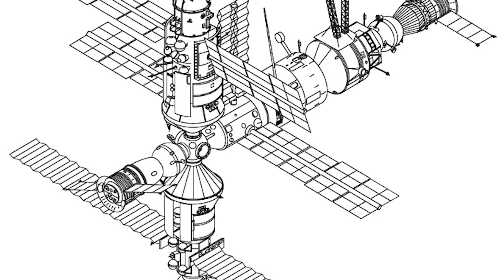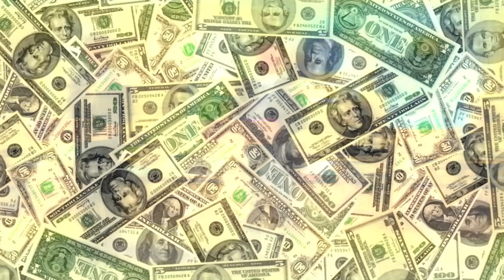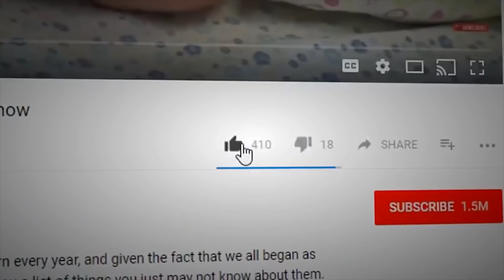INCREDIBLE Facts About the International Space Station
We’ve all heard about the International Space Station zipping around in space, and some of you may have seen it shoot across the night sky, but what do you really know about it? Here, we’ll delve into the beginnings, the middle, and even the end of the ISS, and tell you what it’s like in the lives of those that, for a time, call it home. Get ready for some truly out-of-this-world information; this is Incredible Facts About the International Space Station.

5. Staying in Shape
Now, it’s not all work on the ISS. They get breaks and have time to play around as well, but one really important thing all of the astronauts are expected to do is to keep in shape. Considering that the human body loses bone and muscle mass when it’s in zero gravity, it’s required for the crew to work out six days out of the week for at least two and a half hours a day. They have three machines they use to keep themselves in Earth shape: a treadmill, a bicycle, and ARED, the Advanced Resistive Exercise Device, which is basically just a weightlifting machine. The thing is, all of these exercise machines have been specially designed to be used in a space environment because regular gym equipment would be utterly useless if astronauts tried to use them in microgravity! They’d just float in mid-air, like these oranges!

4. Bathrooms
Like all humans, astronauts too have to go to the bathroom, and the International Space Station has two of them. One is in Zvesda, a service module containing all of the life support systems, and one is in Tranquility; both are of Russian design. The astronauts must strap themselves down to the toilet seat, which creates a good seal using spring-loaded restraining bars, and then they can turn a fan on, open a suction hole, and do their thing. Number twos go into their own, individual bags, which are then stored inside an aluminum container, and the container is eventually transferred to a Progress spacecraft, which are the crafts that resupply the ISS. Men and women have their own adapter for number ones that connect to the front of the toilet, and they’re evacuated via a hose. Where does it go? It gets recycled through the Water Recovery System and is filtered back into the station’s drinking water.

3. The Scent of Space
Did you know that many astronauts that have been on the ISS or in other places in space have testified to space having a distinctive scent? One astronaut interpreted it as being reminiscent of seared steak, where another said it smells acrid, of ozone, and is sulfurous. Others have compared it to hot metal, and one said it reminds him of the smell of welding fumes. One thing they all seem to agree on is that space has a smell; it’s not just a scentless vacuum like we might assume it to be. Science tells us that these astronauts probably just experience the scent in different ways, but that the smell itself mostly comes from burning hydrocarbons.

2.  Space Debris
The station orbits along at a relatively low altitude and cruises along quite near various types of debris. Not only does it have to compete for space with micrometeoroids, but it also finds itself along roughly the same path as things such as defunct satellites, spent rocket stages, fragments of exploded materials from anti-satellite weapons tests, and much more. Most of the larger debris can be tracked and monitored, and their orbits can be predicted in advance so collisions can be avoided. But the smaller debris can cause more problems as the minuscule pieces can’t be tracked but can still do significant damage because of their kinetic energy. There are many protective measures in place, but it can still be pretty scary to be an astronaut.

1...